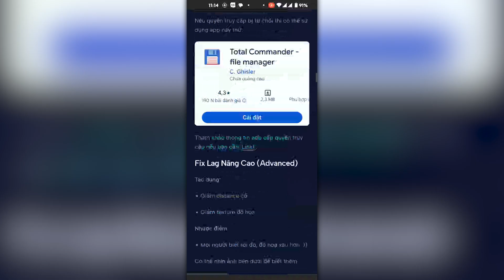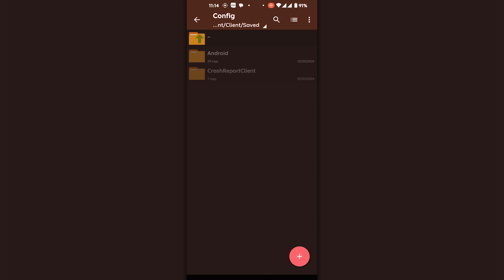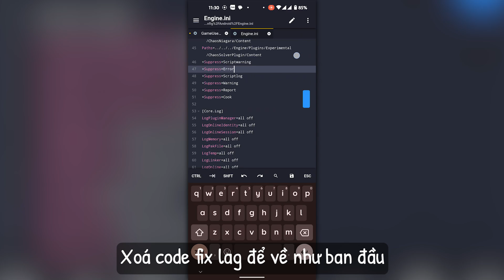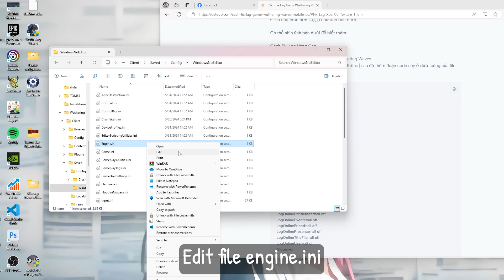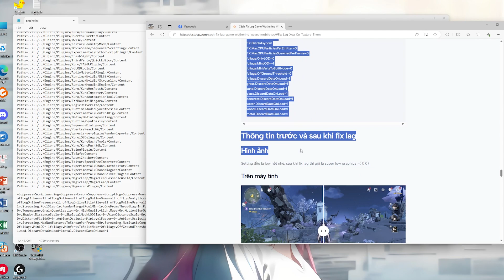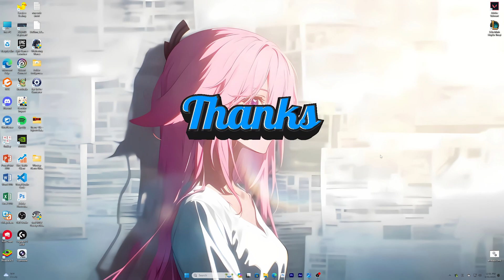[Mới] Fix Lag Wuthering Waves Mobile / PC | Giảm Texture + Xoá Cỏ Trong Game , Ổn Định FPS Giảm Lag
📌 Các Link Liên Quan Tới Video 🔽
Link Bài Viết ( Mới update 31/5/2024 )

⛔Cấu Hình Của Tôi:
Windows 11 Pro Gốc
CPU : Intel® Core™ i7-11800H / 4.60 GHz.
GPU : Nvidia GeForce RTX 3050 Ti Laptop.
Screen : 15.6 inch FULL HD / 144Hz
Ram : 16GB.

⛔Cấu Hình Điện Thoại 1 Của Tôi:
Android 14 , Pixel OS Lastest
CPU : Snapdragon 870 5G
GPU : Qualcomm Adreno 650
Screen : 1080 x 2400 pixels AMOLED, 120Hz, HDR10+, 1300 nits (peak)
Pin :  5000 Mah - 65W.
Disk : ROM 128GBb.
Ram : 8GB + 2GB Virtual
Model : GT Neo 2.

⛔Cấu Hình Điện Thoại 2 Của Tôi:
Android 10
CPU : Exynos Octa 8895 | Core 8
GPU : Mali-G71
Screen : Super AMOLED5.8"Quad HD+ (2K+)
Pin :  3000 Mah - 65W.
Disk : 64GBb.
Ram : 4GB
Model : Samsung Galaxy S8

Bản Quyền